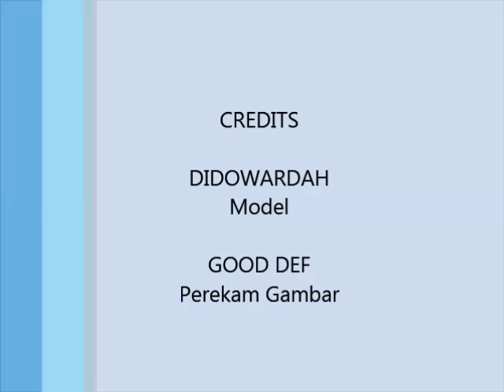Tutorial Hijab Paris Simple - Part #1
Tutorial Hijab - An easy tutorial to wear Paris Hijab Tutorial whice is simply yet looked beautiful for all Muslimah.

NOTE:
For SHOPPING and the articles about hijab STUFFS in English just visit us in: